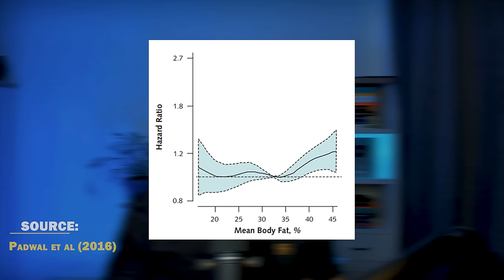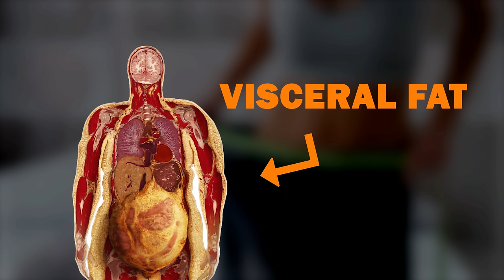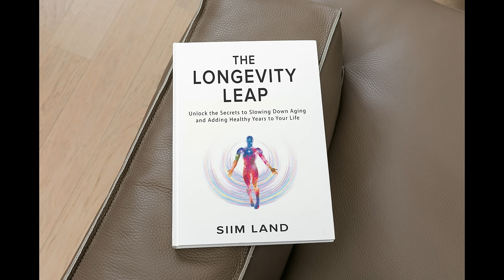WARNING You're Probably Misjudging Your Body Fat Percentage!